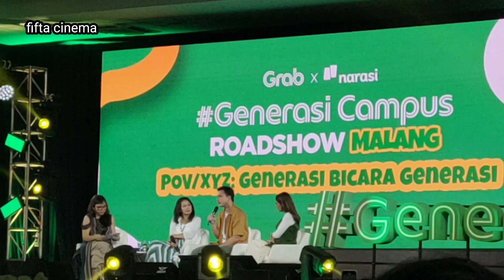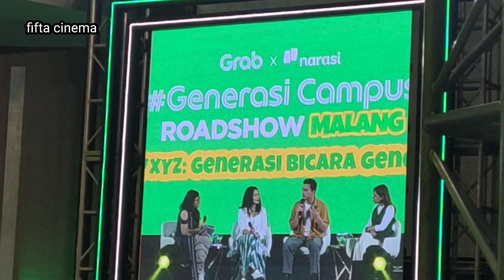NAJWA SHIHAB/ Generasi Campus Roadshow Malang Universitas Brawijaya (Nicholas Saputra ,Dee lestari)